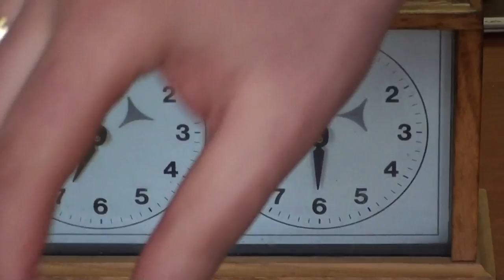Mladja i komsija Zoran počinju duel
U bek stejdžu šahovske dvorane srpskog Linaresa,počeo je cuger meč na foru 5 prema 1, između komše Rajkovića i trenera Milenkovića..